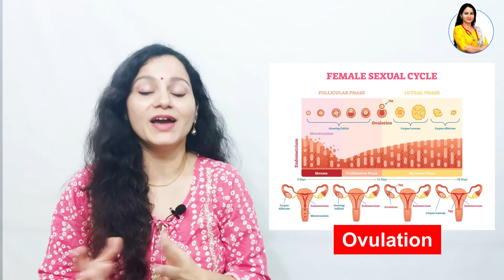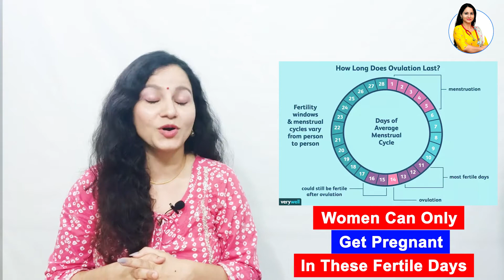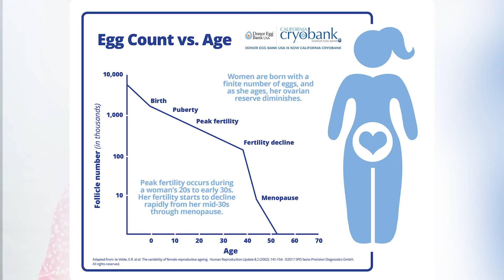Mistakes To Avoid For Successful Pregnancy | Want To Get Pregnant Avoid These 5 Mistakes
Top 5 Couple Mistakes While Family Planing | Want To Get Pregnant Avoid These Mistakes

सफल इम्प्लांटेशन के लिया ये गलती न करे  || MISTAKES TO AVOID FOR SUCCESSFUL IMPLANTATION

Top Reasons to meet Fertility Consultant:

1) Duration - If a couple has been trying to conceive from more than a year & have had relationship during Fertile period adequate number of times & yet haven’t been successful in conceiving - then they should meet the doctor.

2) Age : Age is a very important factor when it comes to Planning Pregnancy. The younger the age the quality of eggs & sperms are better, hence it is easier to conceive. However if the age is on the higher side, seek a Fertility Consultant's guidance to help you plan accordingly.

3) Long Distance Relationship  - For couples who reside in different countries or cities for professional reasons- it gets difficult for them to conceive. However seeking a doctors guidance may help planning your timings  which can work in positive direction.

4) Non Consummation Of marriage - If a couple faces difficulty in having physical relationship - this may also be one very important factor for Infertility. Hence open up to your doctor & ask for help on this issue.

5) Health Issue - If any partner suffers from any sort of illness or health concerns, this could also act as a barrier for conceiving. Hence the couple should try & get their medical history clear or treat their illness & plan for baby accordingly with the help of Fertility Consultant.

Dr kanchan sharma Ayurveda Gynaecologist

how to conceive fast, baby conceive tips
What is the best time to get pregnant.
Don’t press the panic button if conceiving is taking longer than expected, explains fertility specialist dr kanchan sharma
trying to conceive, how to get pregnant naturally, conceive naturally, how to get pregnant, how to get pregnant fast
how to get pregnant fast and easy, how to get pegnant fast, how to conceive pregnancy, how to get pregnant, pregnancy tips

1) Duration - If a couple has been trying to conceive from more than a year & have had relationship during Fertile period adequate 7  of times & yet haven’t been successful in conceiving - then they should meet the doctor.

2) Age : Age is a very important factor when it comes to Planning Pregnancy. The younger the age the quality of eggs & sperms are better, hence it is easier to conceive. However if the age is on the higher side, seek a Fertility Consultant's guidance to help you plan accordingly.

3) Long Distance Relationship  - For couples who reside in different countries or cities for professional reasons- it gets difficult for them to conceive. However seeking a doctors guidance may help planning your timings  which can work in positive direction.

4) Non Consummation Of marriage - If a couple faces difficulty in having physical relationship - this may also be one very important factor for Infertility. Hence open up to your doctor & ask for help on this issue.

5) Health Issue - If any partner suffers from any sort of illness or health , this could also act as a barrier for conceiving. Hence the